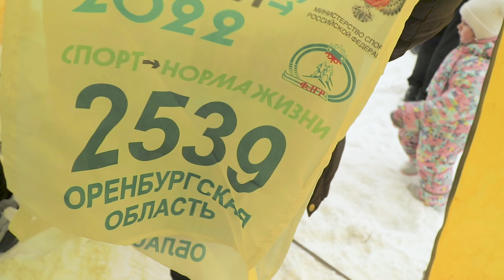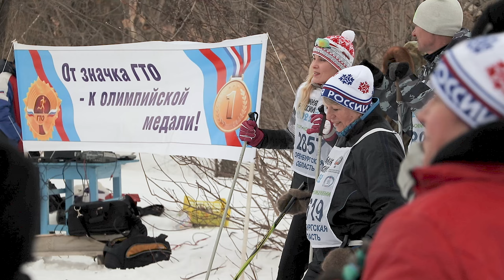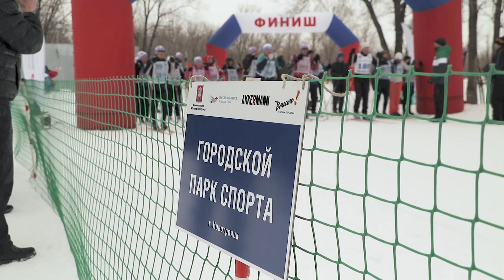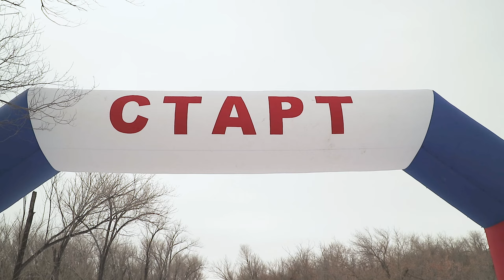"Лыжня России 2022" в Новотроицке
Неофициальный взгляд на прошедшее 26 февраля 2022 года спортивное событие с участием нАших людей. Возможно, кто-то узнает себя или своих знакомых на этом празднике спорта. А наш канал пополнится ещё одной страницей в истории родного города

Если вам интересны материалы, размещаемые на нашем канале - вы можете поддержать этот проект, и не только морально